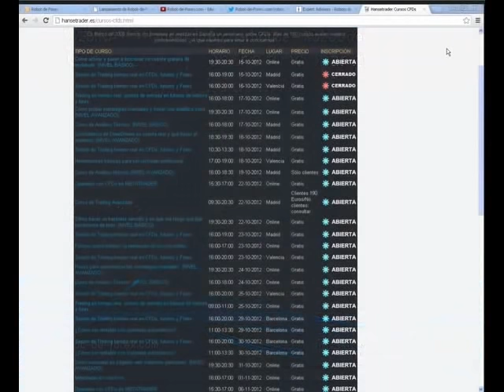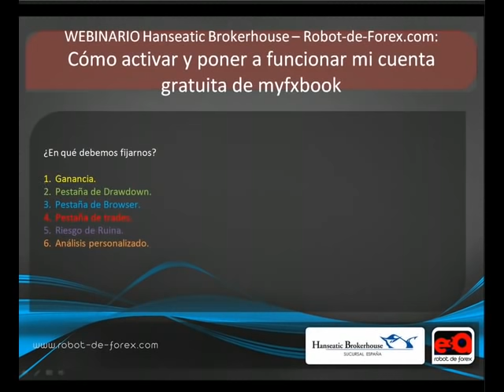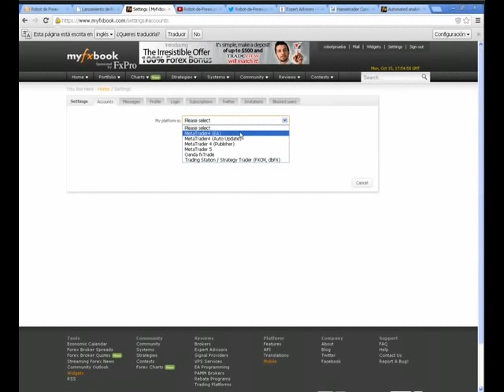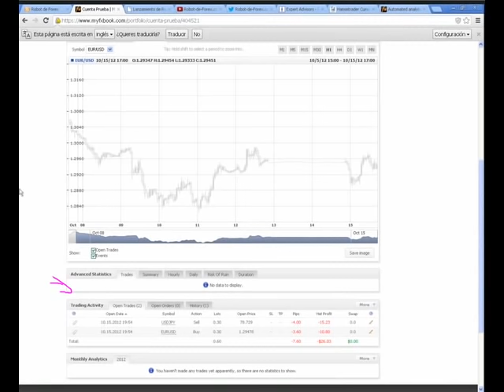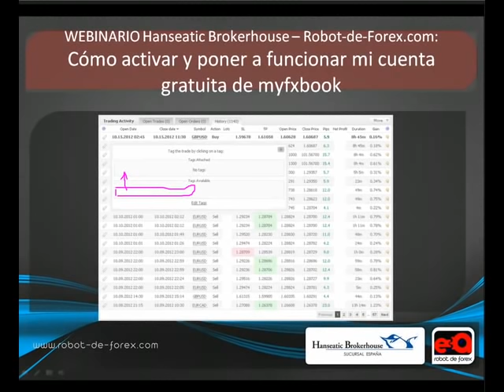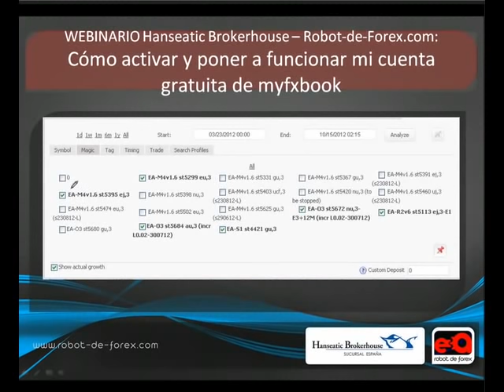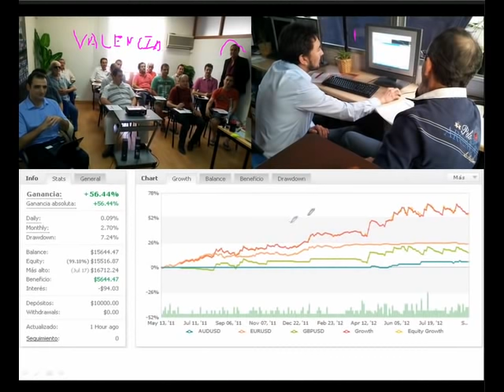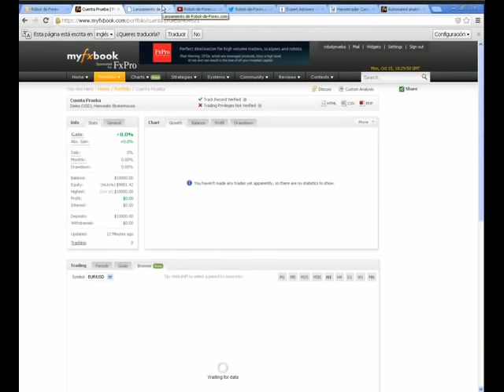⚠️TRADER ¿SABES Cómo Activar⚠️ y poner a FUNCIONAR🆓TU cuenta Gratuita de MYFXBOOK?🆓 APRENDE Ya❗❗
1. Nos motivas a hacer más y mejores vídeos, a TOPEEEE en 2021 [Nueva ETAPA del Canal]
2. La mejor forma de ESTAR INFORMADO y enterarte de NUEVOS VÍDEOS
3. SORTEOS en la COMUNIDAD de Suscriptores que COMENTEN
4. A partir de 10.000 SUBS haremos un MONTÓN de DIRECTOS
🔽🔽🔽 AQUÍ 🔽🔽🔽

AQUÍ tienes las PAUTAS para ENTRAR a tu cuenta gratuita de MYFXBOOK y ponerla a FUNCIONAR